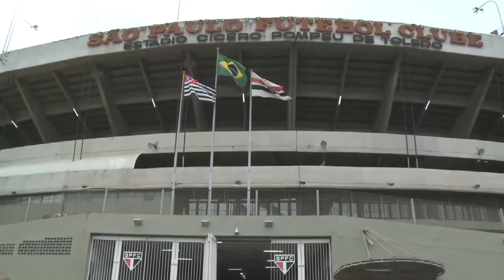Talleres vs San Pablo Tato grande en el Morumbi